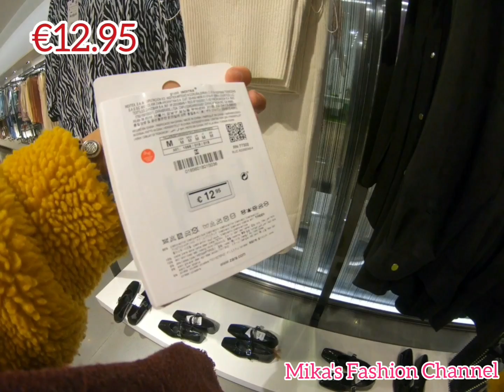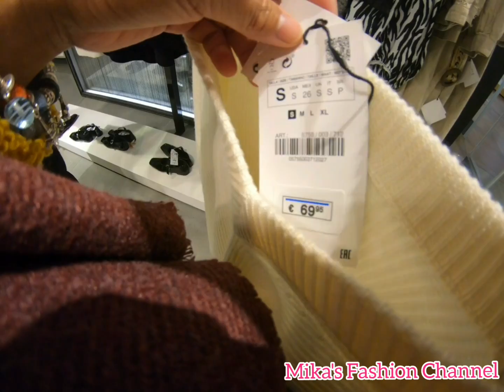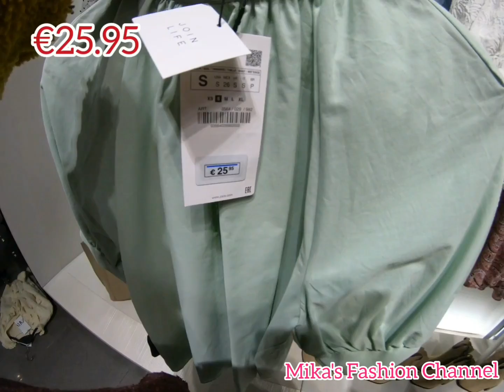ZARA New Spring 2020 Collection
I just love shopping. Thank you for shopping with me.

FAQS:
CAMERA USED:    GoPro 7 Black